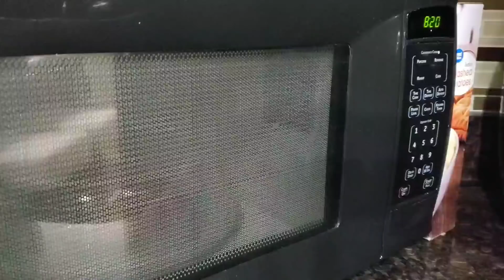ঘরে থাকা কেনের টুনা দিয়ে মজাদার Quarantine টুনা বার্গার|Easy Tuna Burger With Canned Tuna